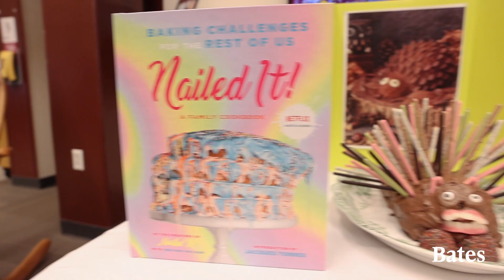Bates College Edible Books Festival 2024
Bates students, faculty, and staff are voracious readers in more ways than one. Enjoy some moments from our "Edible Books" event, featuring cakes of novels, both and classic and new, held in Ladd Library on April 12, 2024.

Thanks for being part of the Bates College community.